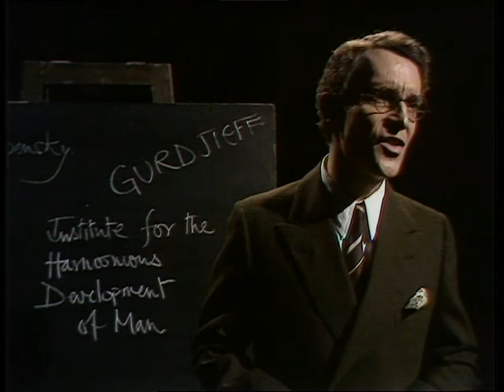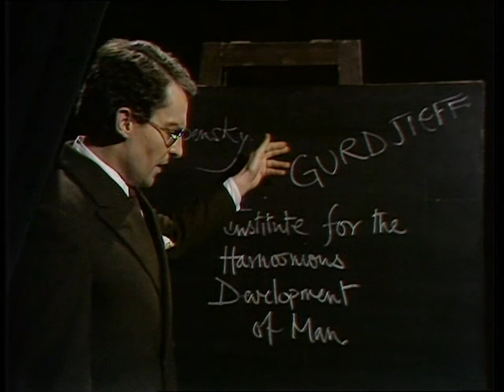A Picture of Katherine Mansfield (Jeremy Brett) ep. 6 of 6